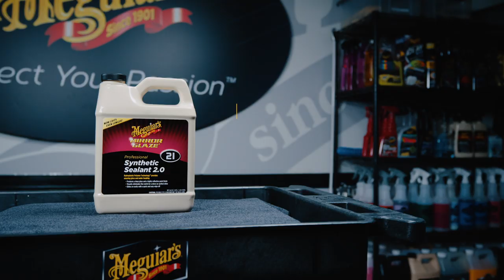Long Lasting Paint Sealant & Brilliant Shine - Professional M21 Synthetic Sealant 2.0, 64 Oz.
Give your vehicle the ultimate in shine, gloss and protection with Meguiar's M21 Mirror Glaze Synthetic Sealant 2.0. Our professional grade sealant provides advanced paint care and protection, eliminating fine scratches and swirls and resulting in a noticeably deeper, darker, more reflective paint finish. Hydrophobic polymer technology delivers extreme protection and water beading action. Formula is easy to apply with smooth glide-on and resistance-free wipe-off. Also available in a 16 oz size.

ADVANCED PAINT CARE: Synthetic polymer formulation provides technologically advanced paint care and protection

WATER ROLLS RIGHT OFF: Hydrophobic polymer technology provides amazing gloss and water beading action

DEEP REFLECTIVE FINISH: Produces a noticeably deeper, darker, more reflective paint finish

FLAWLESS LOOK: Visually eliminates fine scratches and swirls, leaving a flawless appearance

SMOOTH APPLICATION: Glides on easily and wipes off smoothly with no resistance